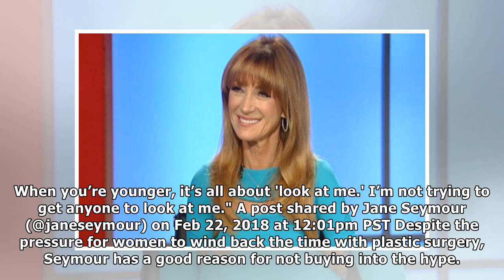Jane Seymour on posing for Playboy at 67: 'I feel much sexier now'